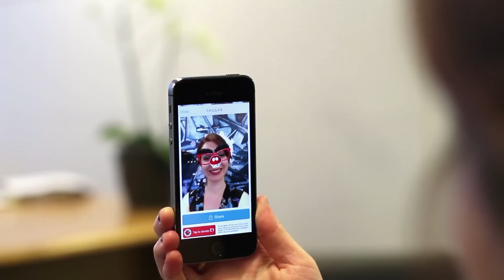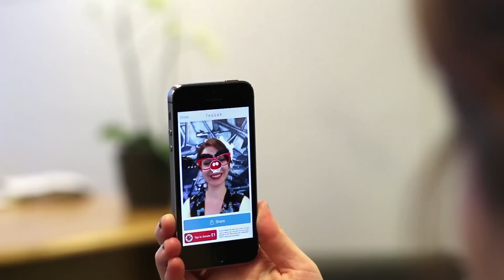Augmented reality Red Nose Day pin badges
This year, we’ve done something a bit different with our pin badges. They now come with added Harry Hill. Sound awesome? That’s because it is! Buy a badge, download the Taggar app and try it out for yourself from the 15th February.